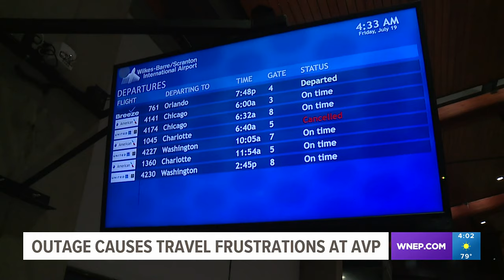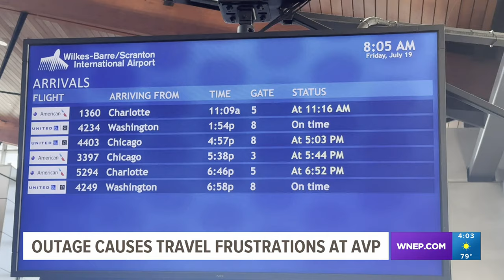Outage causes travel frustrations at Wilkes-Barre/Scranton International Airport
The effects of tech outages affected people at the Wilkes-Barre/Scranton International Airport. Newswatch 16's Nikki Krize spoke with passengers.